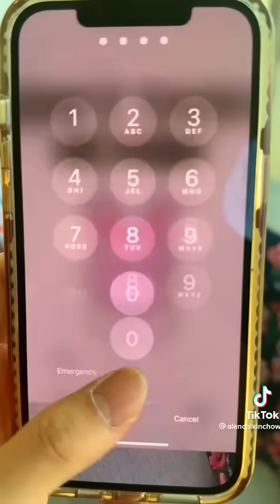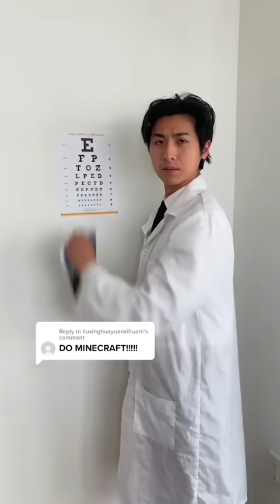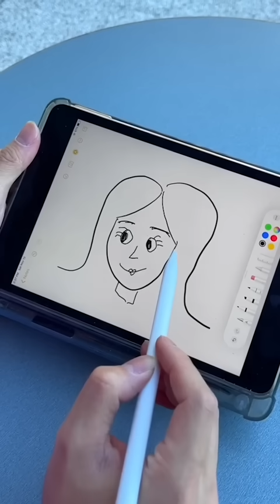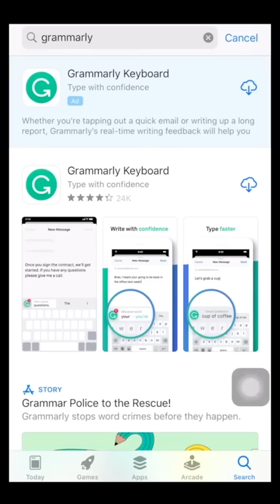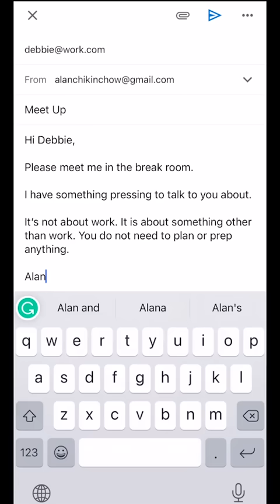Alan Chikin Chow | Lady and the Tramp